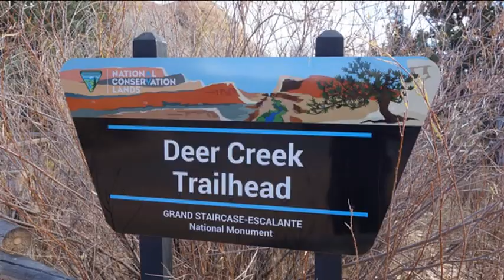Phil Wickham Worship Best Praise Songs - Gospel Christian Songs Of Phil Wickham - The Jesus Way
Worship Songs – Phil Wickham

[00:00:00] - 01. The Jesus Way
[00:04:43] - 02. This Is Our God
[00:09:15] - 03. Hymn Of Heaven

Thank you for your kindness to watch and share.

God made everything for your own good. Take a time to give thanks for what He has done for you and your family.